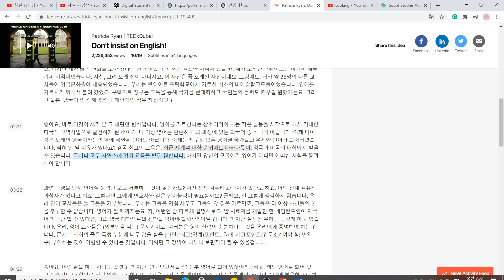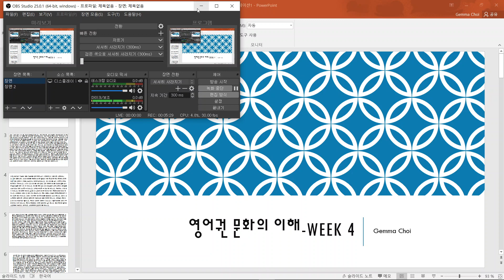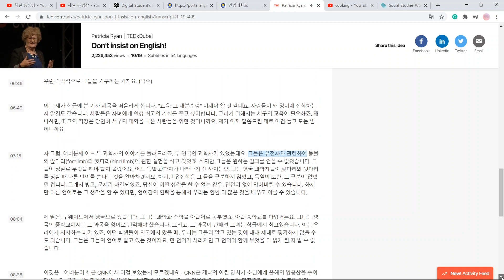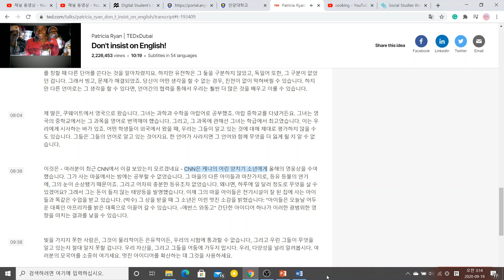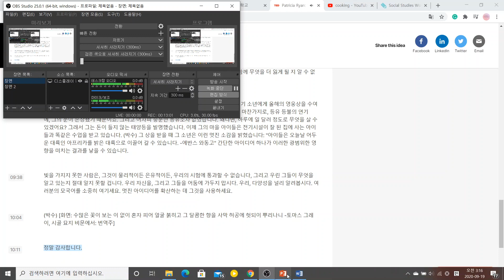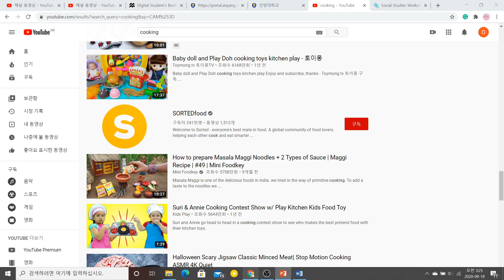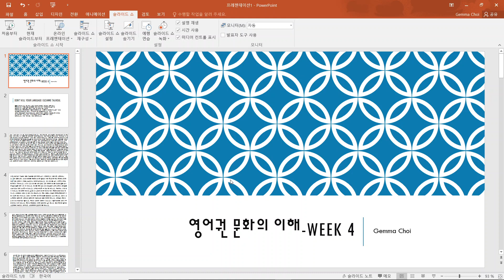EngCult Week4 Lesson3